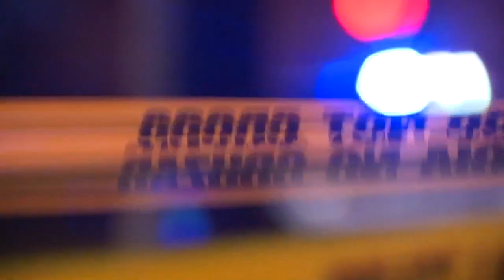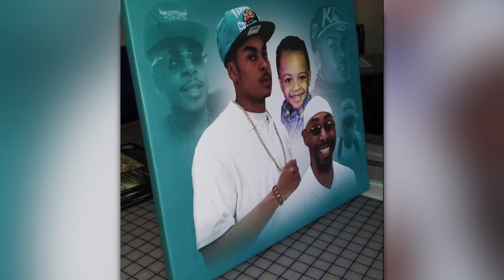Lansing Police see decrease in gun violence deaths